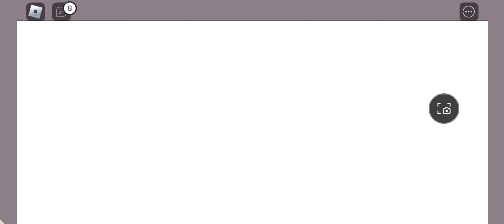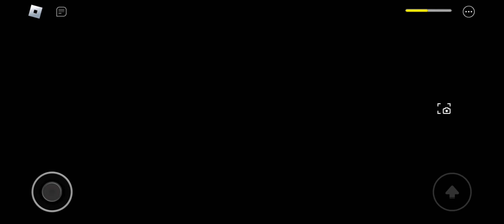Roblox camping story Di ko natapos na KO Ako